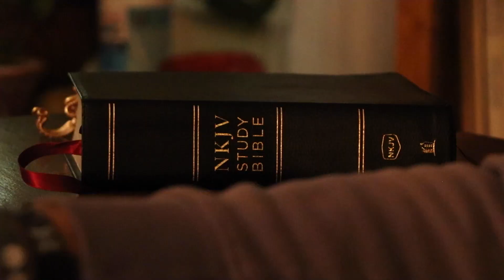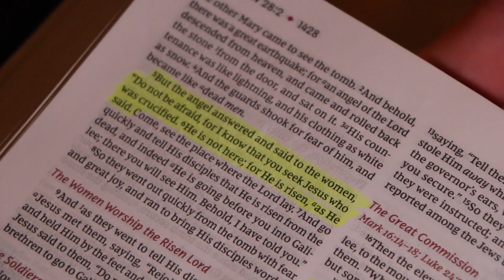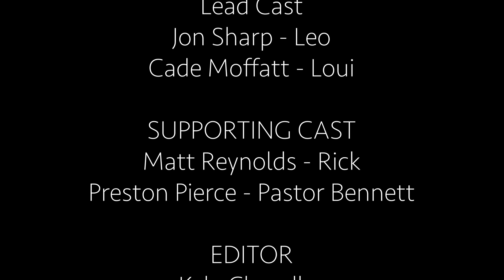The Rescue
A short film on two brother, Leo and Loui. An ex-criminal, Leo has turned his life to religion but is faced with a tough decision when Loui runs into trouble.